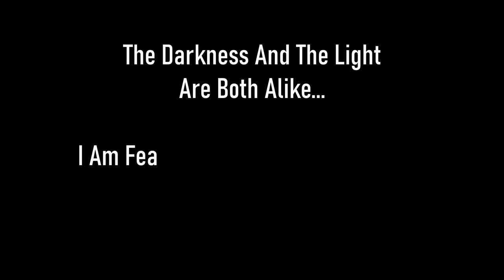Skyrim SE [Vigilant Of Stendarr] Dawnguard: Awakening Ep.20